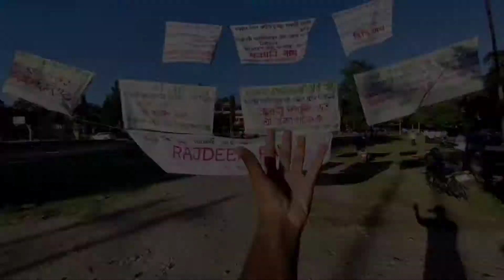Abhayapuri College Election 2022 ( ছাত্ৰ একতা সভাৰ নিৰ্বাচন ) Big Celebration At Abhayapuri College😍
Please do

Abhayapuri College
Abhayapuri College Election 2022
Abhayapuri College Election Celebration 2022
Abhayapuri College Celebration 2022
ছাত্ৰ একতা সভাৰ নিৰ্বাচন
ছাত্ৰ একতা সভাৰ নিৰ্বাচন 2022
অভয়াপুৰী মহাবিদ্যালয়ৰ ছাত্ৰ একতা সভাৰ নিৰ্বাচন
অভয়াপুৰী মহাবিদ্যালয়ৰ ছাত্ৰ একতা সভাৰ নিৰ্বাচন 2022
New GS at Abhayapuri College 2022
Dhanmoni Ray GS At Abhayapuri College 2022
AGP Abhayapuri College Election 2022
ACP Abhayapuri College Election 2022
ASU Abhayapuri College Election 2022
Bajrang Dal Abhayapuri College Election 2022
Viral video
Viral vlog
Viral
Viral Abhayapuri College Election 2022
Assam Vlog
Assamese Vlog
Tushar Pramanik
Tushar's Vlog